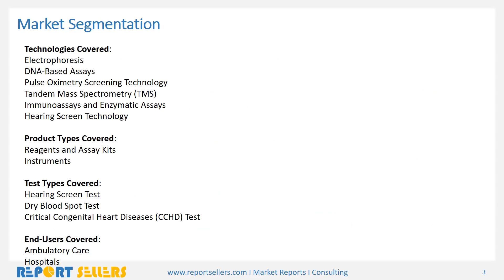Newborn Screening Market Research Report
Global Newborn Screening Market is accounted from $599.77 million in 2016 to reach $1395.65 million by 2023 with a CAGR of 12.7%. Increasing chromosomal abnormalities in infants, growing awareness in urbanized nations and rising panel of newborn infections are some of the key factors fueling the market growth.